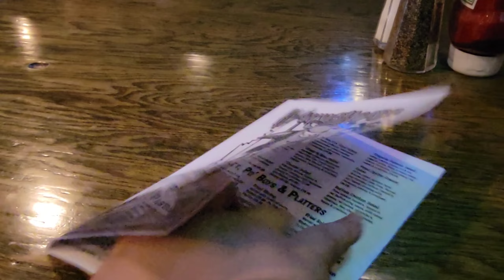WOW!! 50% OFF 🦪🦪🍤🍤🍗🍗